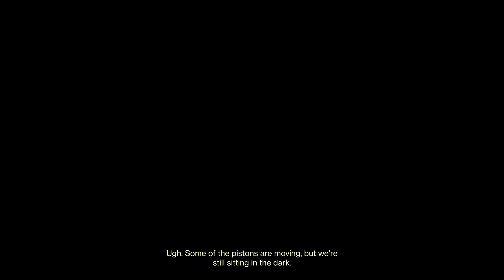Destiny 2 - Part 9 - Cool Armor! - Gameplay Walkthrough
DESTINY
Destiny is an action game from the creators of Halo, set in a mysterious future. Create a unique and powerful character, customize the way you look and fight, and explore what remains of our solar system. Destiny features a compelling storyline, competitive multiplayer, cooperative gameplay choices, wide open public combat destinations, and third-person community spaces where you can repair and rearm before going out on your next adventure.

Our civilization once spanned the solar system. Its ruins are still out there: buried in the dunes of Mars, hidden in the jungles of Venus, lost in a wild and abandoned Earth. For centuries we've huddled under the safety of the Traveler, protected from our enemies. Now, a new era has begun, and the only hope for our future lies in unlocking the greatest mysteries of our past. Defend the last safe City on Earth. Defeat our enemies. Explore the ancient ruins of our solar system. Discover all that we have lost. Become legend.

DESTINY INFO
Name: Destiny
Developer: Bungie
Publisher: Activision
Platforms: Playstation 4, Playstation 3, Xbox One, Xbox 360
Release Date: September 6, 2017